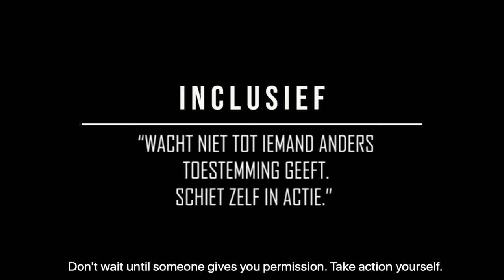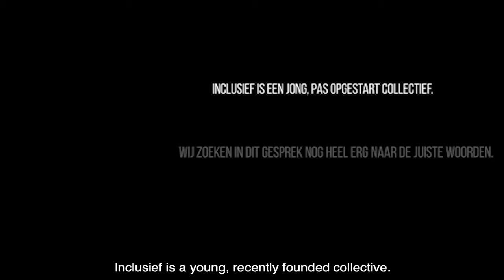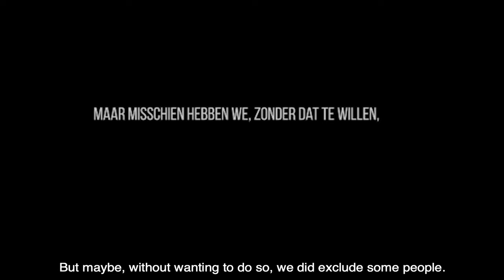“Don’t wait until someone else gives you permission. Take action yourself.” – Chokri Ben Chikha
--- English below ---

Inclusief is een jong, pas opgericht collectief van beginnende kunstenaars, die nood hebben aan  een open en eerlijk gesprek over diversiteit en gelijkheid, in (kunst)instellingen, -opleidingen en in de samenleving. Een gesprek waarin we kunnen leren van de mensen die in de mainstream media te weinig aan bod komen.
Het eerste project van Inclusief is een interviewreeks in 3 afleveringen, waarin in Vanessa, Gökhan, Nour en Anneleen in gesprek gaan met Rachida Lamrabet, Chokri Ben Chikha en Sandra Muteteri Heremans, drie kunstenaars met een interessante visie op de problemen in de sector. Zij vertellen over hoe hun ervaringen met discriminatie in de kunstensector hun pad mee hebben gevormd.
De eerste aflevering in de reeks verschijnt op 11 augustus 2020 op deze pagina.

Met de steun van Engagement Arts.

Inclusief is a recently founded collective of young artists, who have a need for an open and honest conversation about diversity and equality, in (art) institutes, art education and in society. A conversation in which we can learn from the people that are not heard enough in mainstream media.
The first project of Inclusief is an interview series in 3 episodes, in which Vanessa, Gökhan, Nour and Anneleen talk with Rachida Lamrabet, Chokri Ben Chikha and Sandra Muteteri Heremans, three artists with an interesting vision on the issues in the art sector. They talk about how their experiences with discrimination in the art world have formed their paths.
The first episode in the series will be published on this page the 11th of august. The episodes are subtitled in English.

With the support of Engagement Arts.